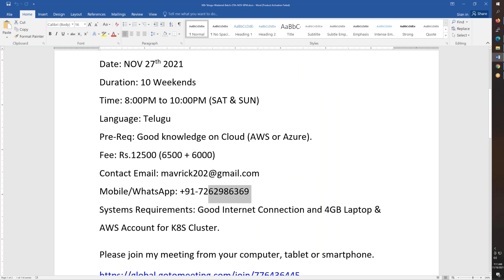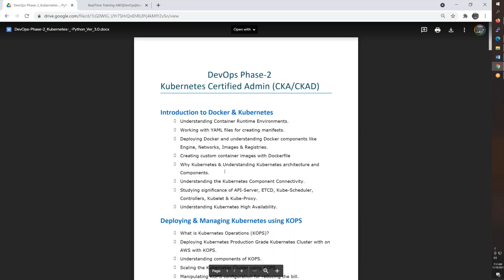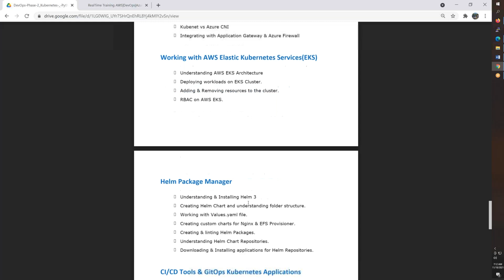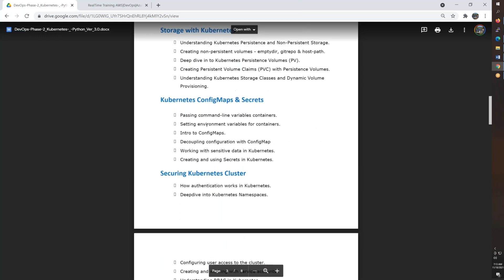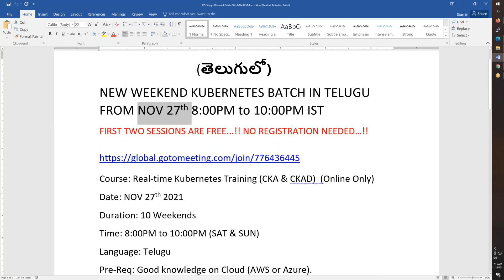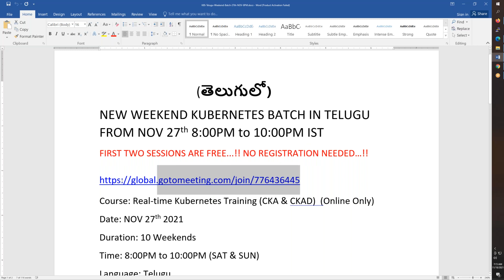New Telugu Weekend Kubernetes Nov 27th 8PM-10PM IST | K8S | CKA-CKAD | AKS | EKS | RANCHER | ISTIO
(తెలుగులో)
NEW WEEKEND KUBERNETES BATCH IN TELUGU FROM NOV 27th 8:00PM to 10:00PM IST
FIRST TWO SESSIONS ARE FREE...!! NO REGISTRATION NEEDED…!!
Course: Real-time Kubernetes Training (CKA & CKAD)  (Online Only)
Date: NOV 27th 2021
Duration: 10 Weekends
Time: 8:00PM to 10:00PM (SAT & SUN)
Language: Telugu
Pre-Req: Good knowledge on Cloud (AWS or Azure).
Fee: Rs.12500 (6500 + 6000)
Systems Requirements: Good Internet Connection and 4GB Laptop & AWS Account for K8S Cluster.